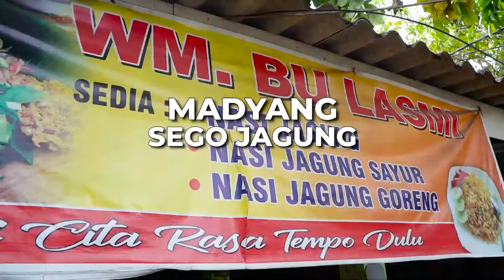Kuliner Khas Purwodadi: Sego Jagung Bothok Yuyu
Sego jagung, botok yuyu, sayur lompong rasanya mantap di Warung Bu Lasmi - Kuliner Hutan Kota Purwodadi